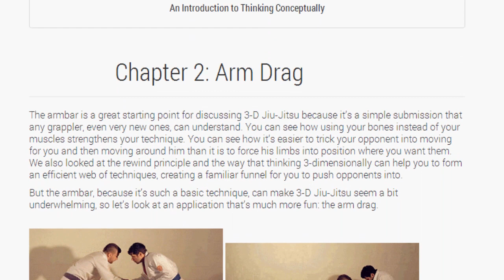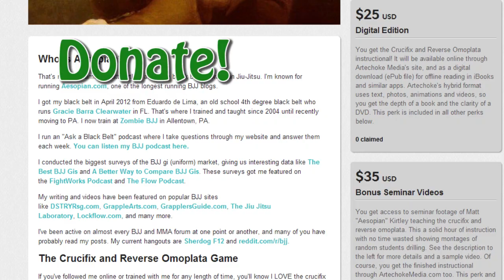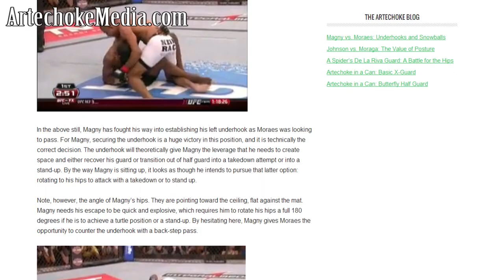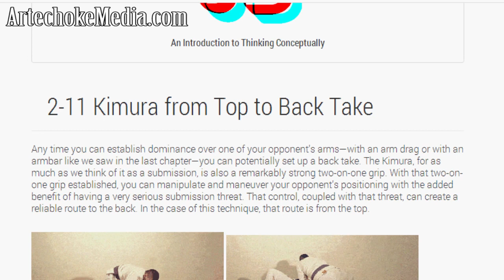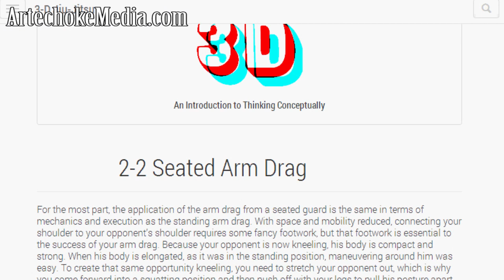Help Make Aesopian's Crucifix Instructional Happen!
to learn about how you can reserve your copy of Mastering the Crucifix and Reverse Omoplata and get access to 3-D Jiu-Jitsu for free